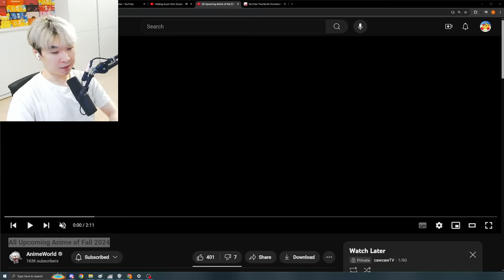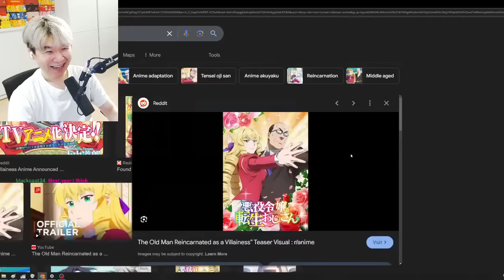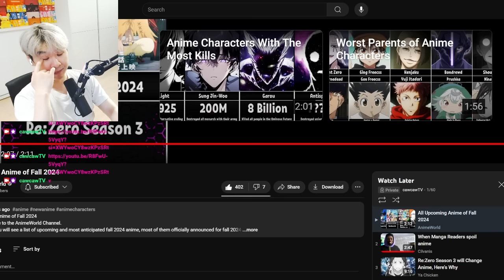All Upcoming Anime of Fall 2024 | Reacting to AnimeWorld